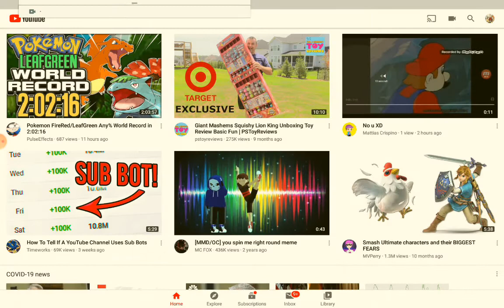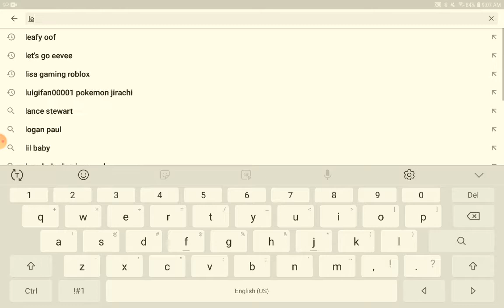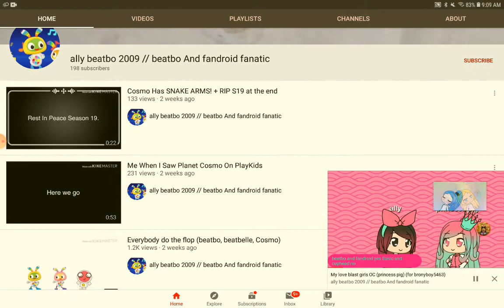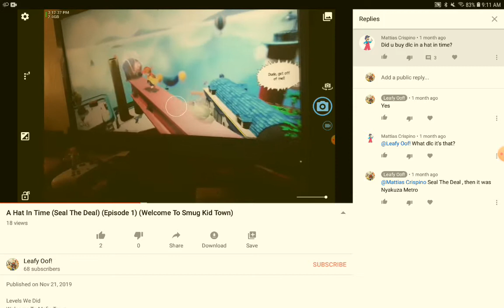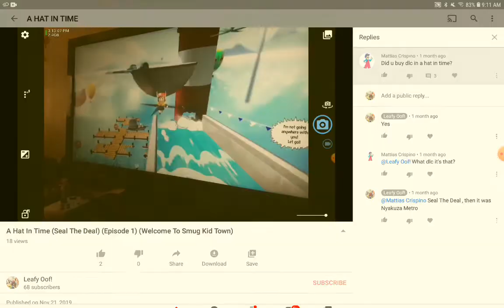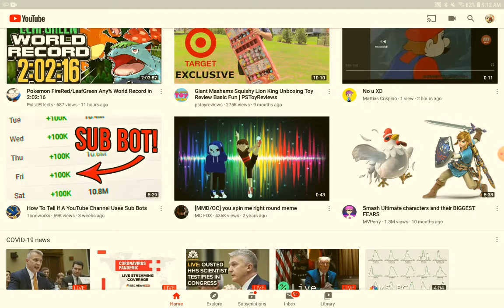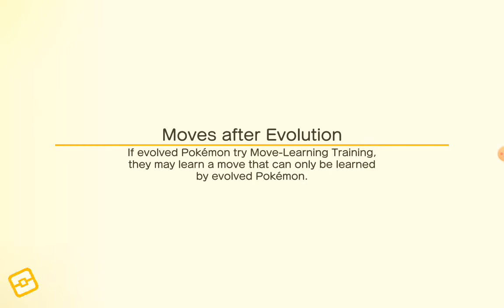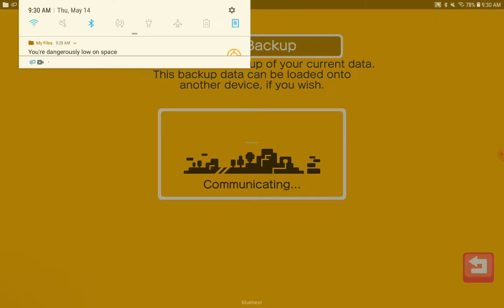How To Make OC and Pokemon Quest